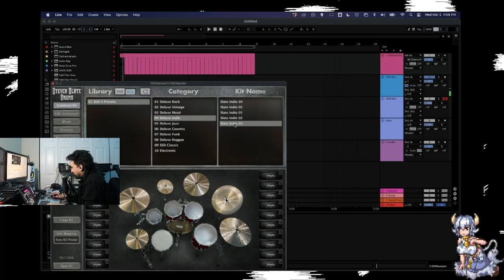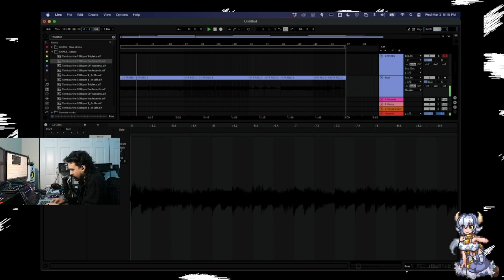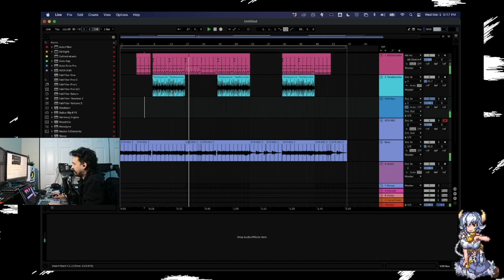HOW TO MAKE A BEAT WITH BIG INDIE DRUMS